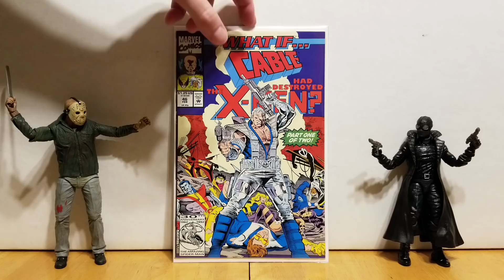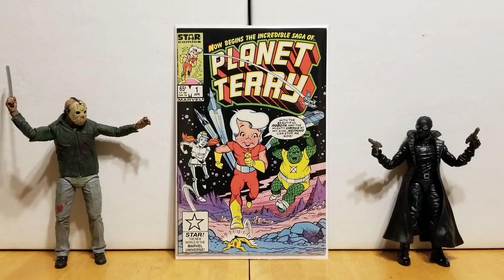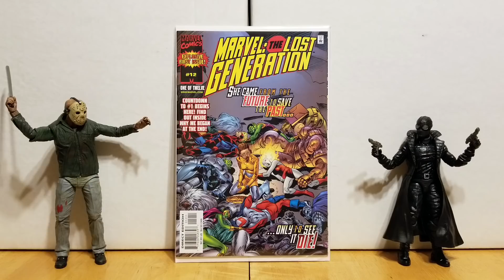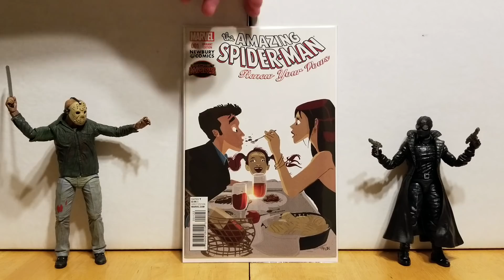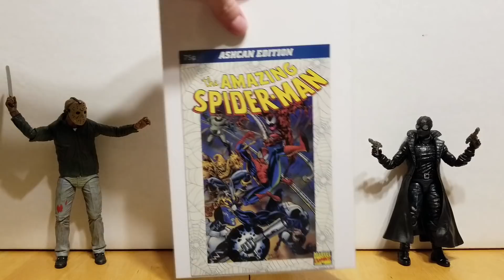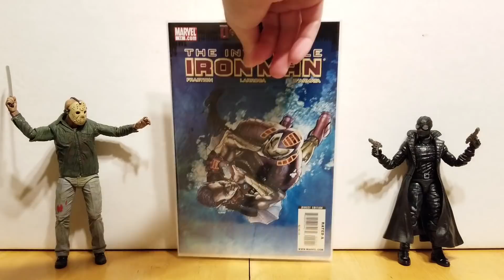Weekly Comic Book Haul 10/27/18 | ComicHaulics®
Hey everyone!!! This week we picked up: new issues, a 25 cent haul, and some great back issues! Let us know what were your favorites. Also, a new product review coming this week! :)